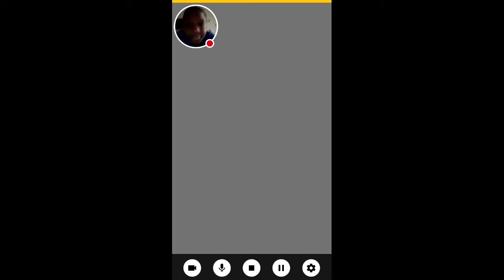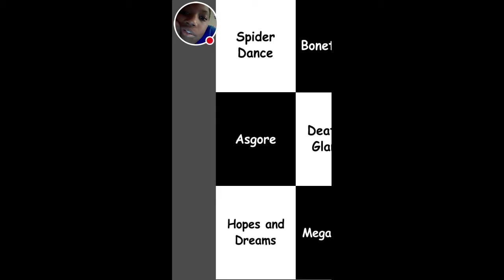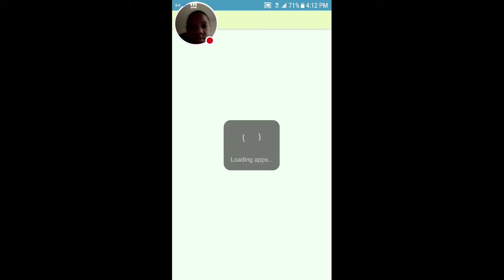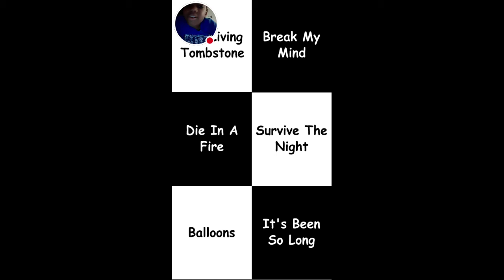playing piano tap games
I'm really good